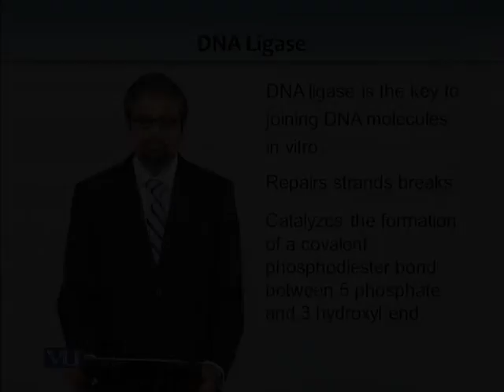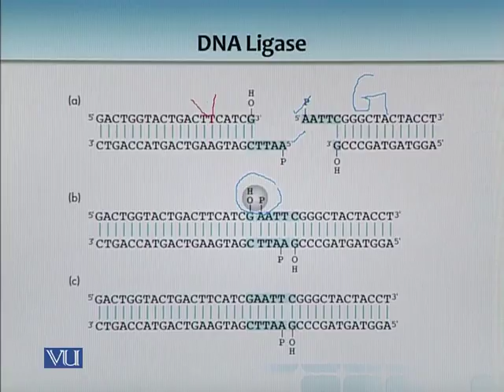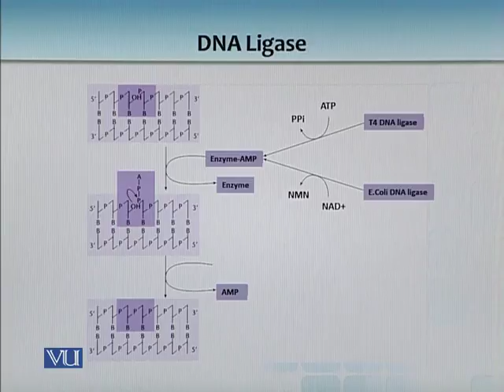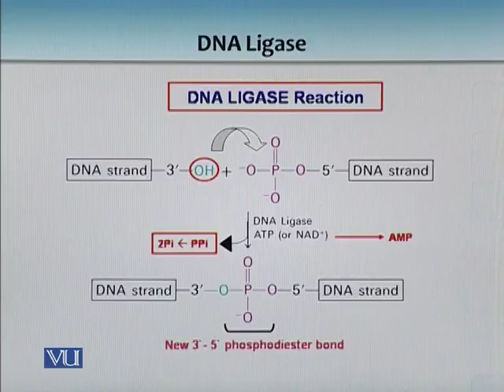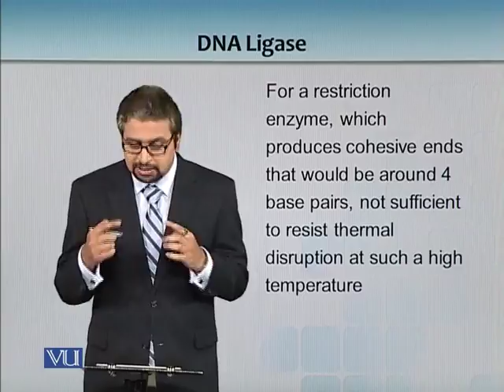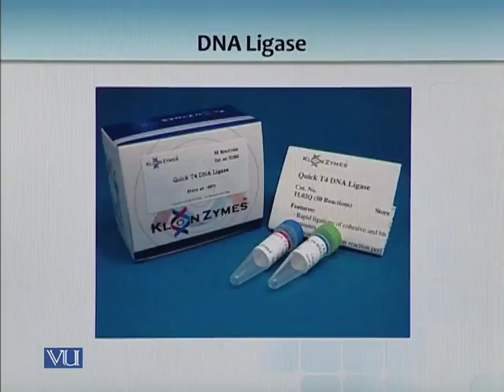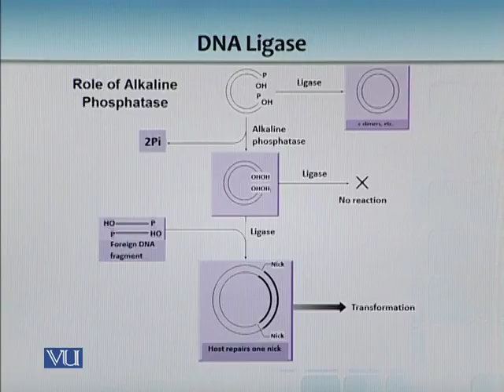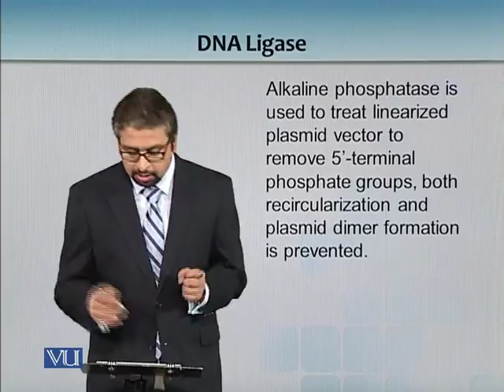BT731_Topic041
BT731 - Modern Biotechnology: Principles and Applications
Topic: 41